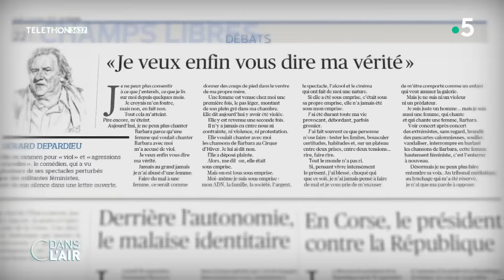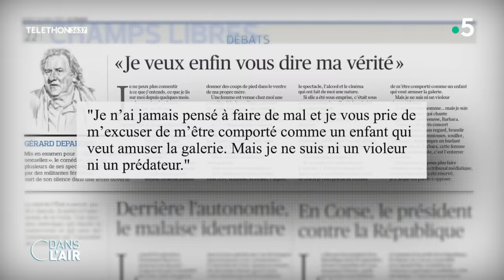Depardieu, le film choc - reportage cdanslair du 08.12.2023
L'émission d'investigation "Complément d'enquête" est revenu jeudi 7 décembre sur les accusations de viols sexuels qui visent Gérard Depardieu. S'appuyant sur les images d'un voyage en Corée du Nord en 2018 et sur quatre témoignages, le magazine finit ainsi par déboulonner ce monument du cinéma français.
Sujet de Romain Besnainou et Christophe Roqué.

Diffusion : tous les jours de la semaine à 17 h 30
Présentation : Caroline Roux et Axel de Tarlé
Production : France Télévisions/Maximal Productions